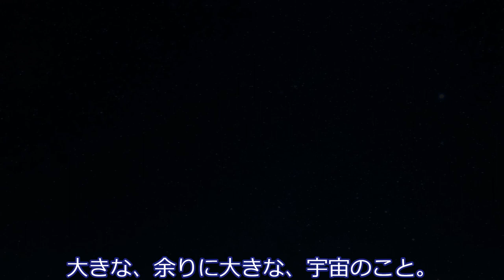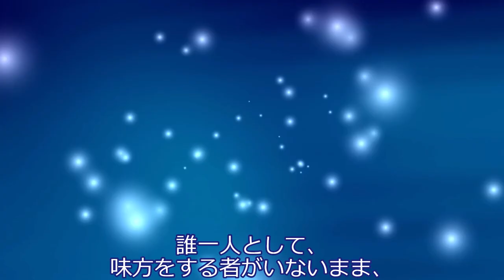海を見て泣いてしまうずんだもん。の巻。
ずんだもんは故郷の東北で、静かに海を見ていた。

声：
VOICEPEAK 小春六花 （ナレーション）

4 Impromptus, D.899 (Schubert, Franz)
Chiara Bertoglio (Piano)